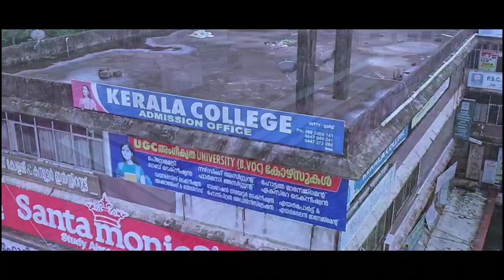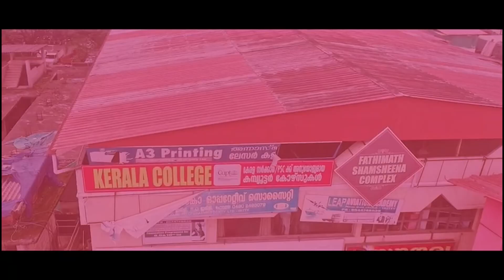കല്ലൂര്‍ റോഡ് കനാലിന് സമീപത്തായി റോഡില്‍ ഗര്‍ത്തം രൂപപ്പെട്ടു.